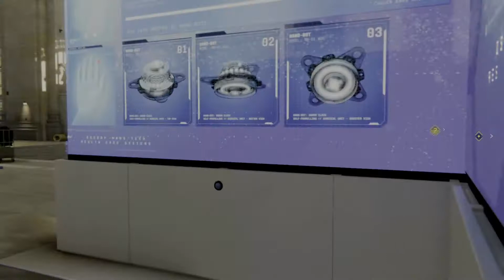Co Opposition Plays Marvel's Spider Man Part 12 [MARY JANE VS MR NEGATIVE!]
Let's play Spider-man ps4

Mr.Negative is a pretty pessimistic man, and peter sees things a little differently. Also MTA delays throughout Queens. Mr. Negative had nothing to do with the train delays that's just the MTA.